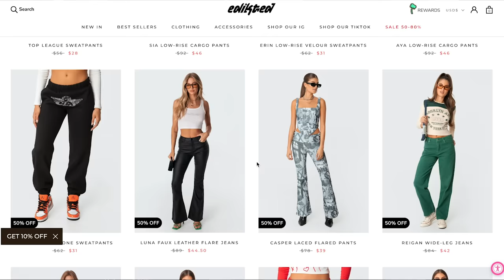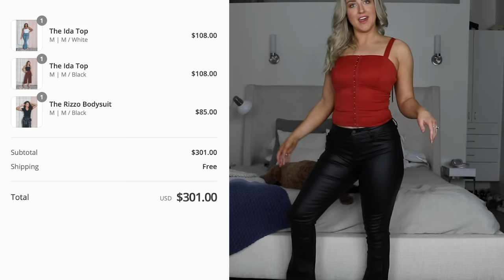I Bought the 5 most VIRAL Tiktok Products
Tiktok made me buy it all... lots of deals and lots of disasters!

Get a special badge next to you name, exclusive HopeScope emojis, and more!

AS SEEN ON ME:

Code: HOPESCOPE

Frankly Apparel (this link gets you $15 to spend!)

Tom Ford Sparkly Lipstick:

Ring by Julia:

TEXT ME a "Hi" here 👉🏼 so we can stay in touch and you can be first to know about new videos :)
(It's free! Available for US and Canada residents- regular text rates apply)